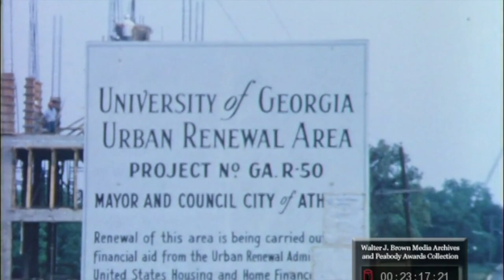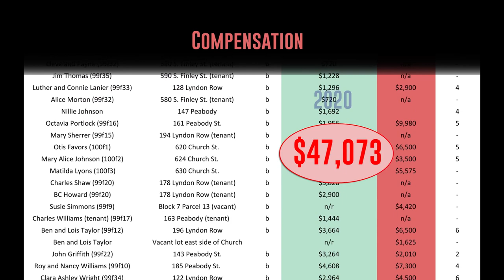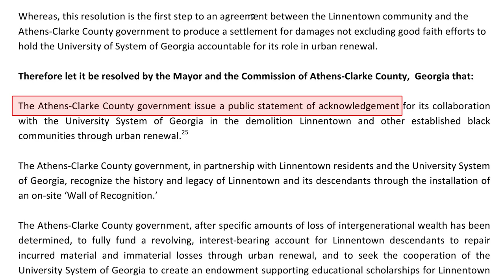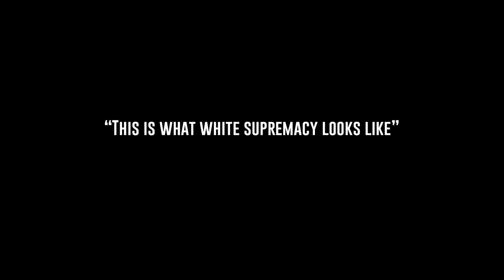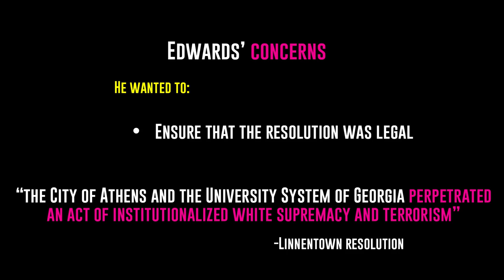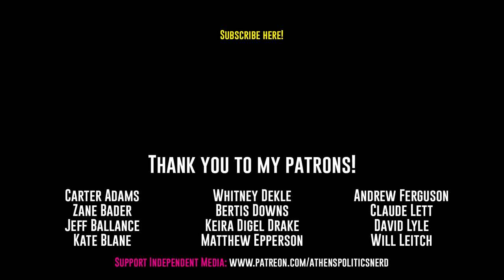The Linnentown Resolution: Communication Breakdown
Linnentown was a black neighborhood in Athens that was razed in the 60s during urban renewal. Former residents are calling for a resolution that recognizes the wrong that was done to them and calls for redress.

Despite the commission's general agreement on and support for the resolution, negotiations with former residents have broken down. At the end of the commission meeting on February 4, Mayor Kelly Girtz promised “significant conversations” regarding Linnentown in the future. We're going to need them.